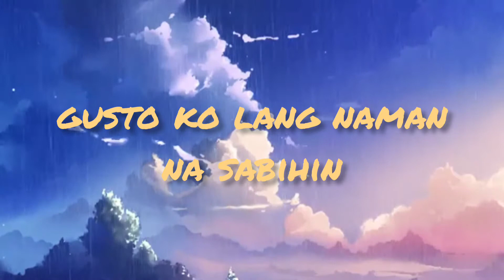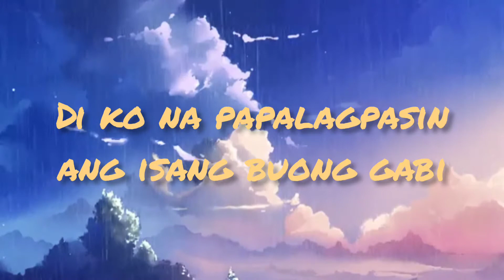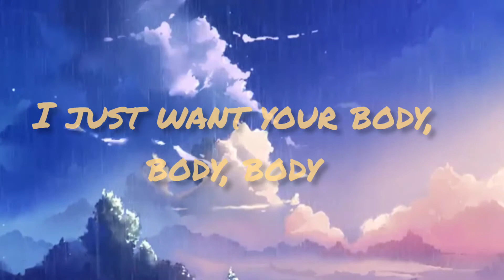need you (cover) Prod. Wellfed